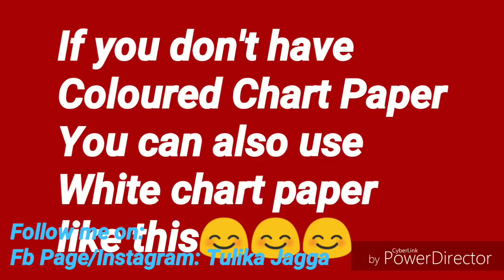DIY Kids Craft/Easy Craft/Art and Craft/Easy Kid Craft/Amazing Art/Waste Material Craft/Tulikajagga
I m Tulika Jagga

Today I m showing you
Very Easy Craft for Kids
This is very easy
In this I am using Cardboard nd White Chart
for background
For Flowers m using Coloured chart paper which looks so so so Beautiful nd Attractive
For Leaves nd Branches nd grass
 m using Green Glace Paper

Share my video nd
plz don't forget to hit bell icon guys..

LOVE
XOXO

Note: Guys you can also share your work with me ...
You can also share your Thoughts, Ideas, suggestions related to Art..
If you want me to do Your choice of video you can also share your suggestions with me on my Instagram Account .